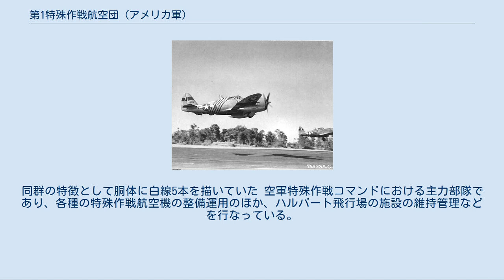第1特殊作戦航空団 (アメリカ軍)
第1特殊作戦航空団（だい1とくしゅさくせんこうくうだん 1st Special Operations Wing,1SOW）は、アメリカ空軍・空軍特殊作戦コマンド(AFSOC)に属する航空団の一つ。
司令部はフロリダ州ハルバート飛行場。
空軍特殊作戦コマンドにおける主力戦闘部隊である。
 1945年、ビルマ戦線における第1航空コマンドー群のP-47D。
同群の特徴として胴体に白線5本を描いていた 空軍特殊作戦コマンドにおける主力部隊であり、各種の特殊作戦航空機の整備運用のほか、ハルバート飛行場の施設の維持管理などを行なっている。
 部隊の直接の前身は1943年8月に設立された第5318航空部隊(5318th Air Unit)となる。
これは1944年に第1航空コマンドー群（第1特任航空群、1st Air Commando Group)に改称され、ビルマ戦線で日本陸軍航空部隊と対峙。長距離攻撃を行なったウィンゲート旅団を支援し、またP-51・P-47戦闘機による攻撃や、輸送機による空中投下、連絡機による人員輸送などを行なっている。 第二次世界大戦後の1948年10月8日、第1航空コマンドー群は解散したが、1962年4月27日にベトナム戦争における対ゲリラ戦の支援部隊として第1航空コマンドー航空団(1st Air Commando Wing)が設立された。これは名称変更を繰り返し、1975年に第1特殊作戦航空団(1st Special Operations Wing)となった。 1993年10月1日に第16特殊作戦航空団(16th Special Operations Wing,16SOW)に改称されている。これは第1戦闘航空団との部隊番号の重複を避けたいというアメリカ空軍参謀総長メリル・マクピークの意向であった。このため、部隊番号による部隊史の面では、1932年12月1日に設立された第16追撃群(16th Pursuit Group)が前身ともなる。これは1942年に第16戦闘群(16th Fighter Group)に改編され1943年に廃止された。ただし、2006年になると、16SOWは1SOWに再改称された。 ^ 1945年2月26日にはP-47Dをもってメイクテーラ付近で飛行第64戦隊の一式戦闘機「隼」と交戦、一式戦1機を撃墜するも、第1航空コマンドー群最高指揮官ゲイティ大佐機を含む2機を喪失（梅本弘 、『第二次大戦の隼のエース』 大日本絵画、2010年8月、p.118）。